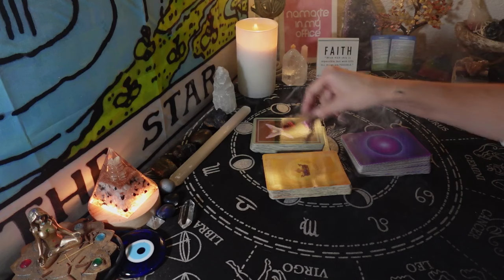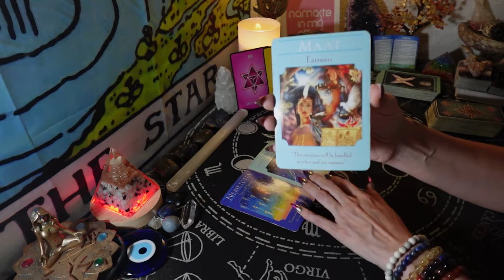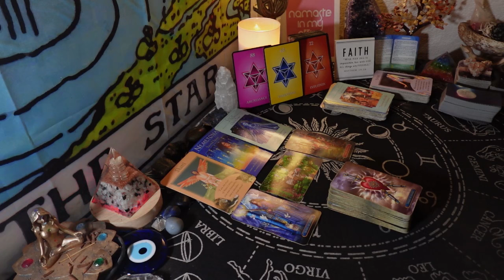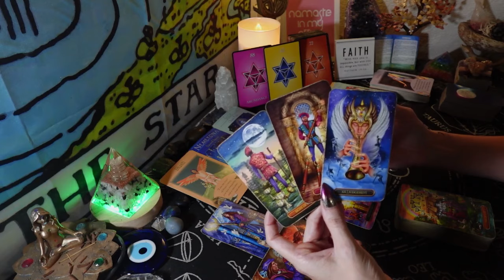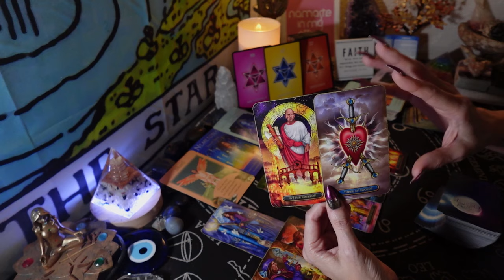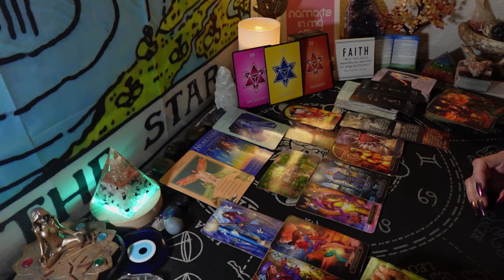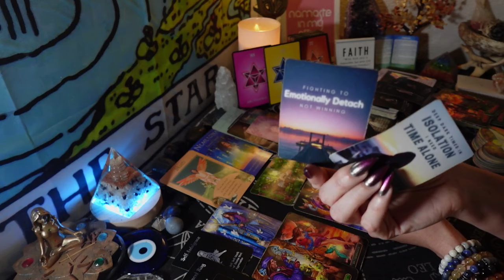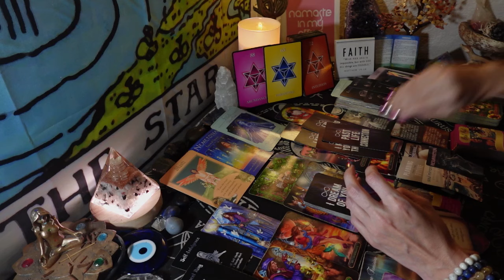RESURRECTION. THIS ISN'T DEAD. THE BEST IS YET TO COME. BLOSSOMING. U ARE JUST GETTING STARTED